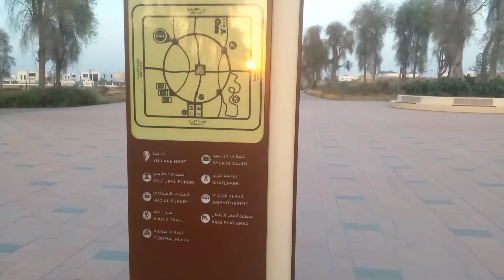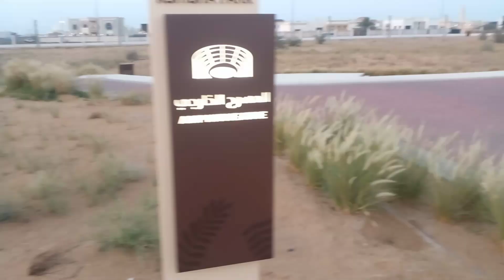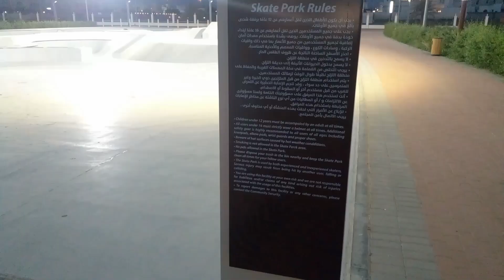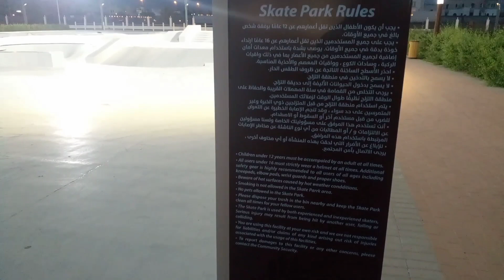kshisha park | Free entry park sharjah